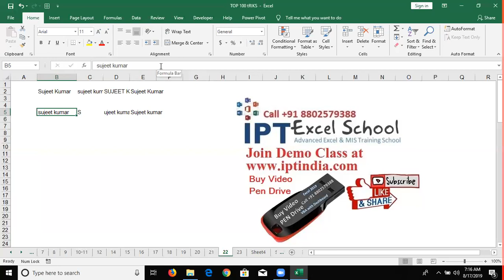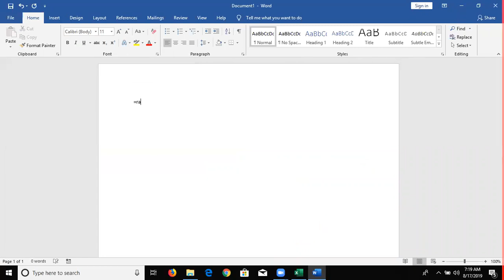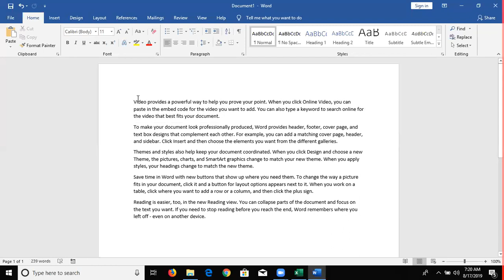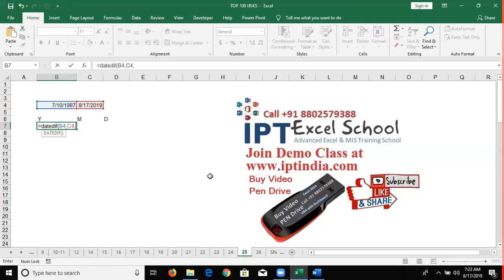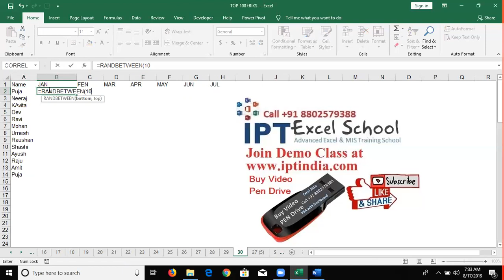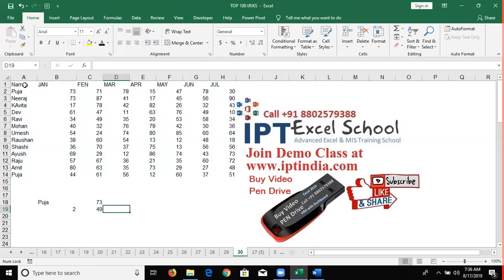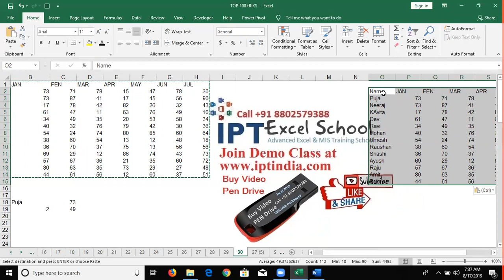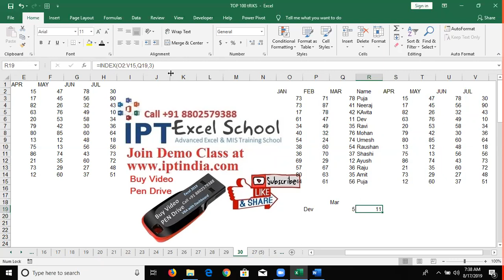Class -3 Top 100 Microsoft Excel Tips and Tricks